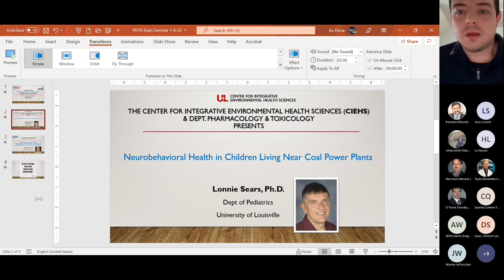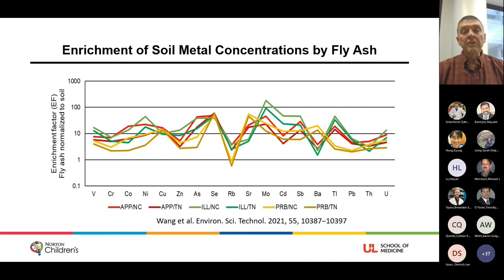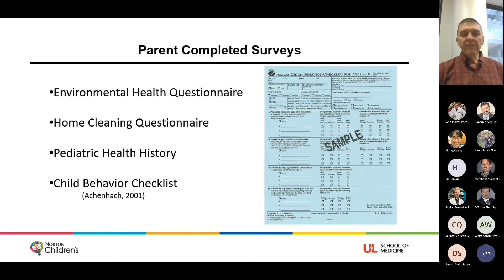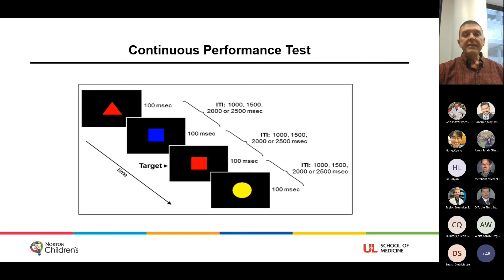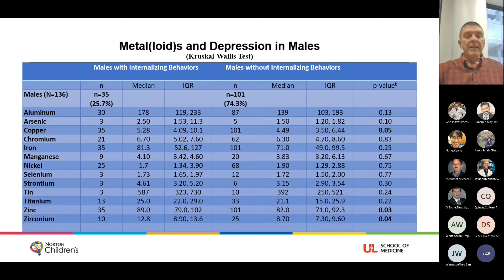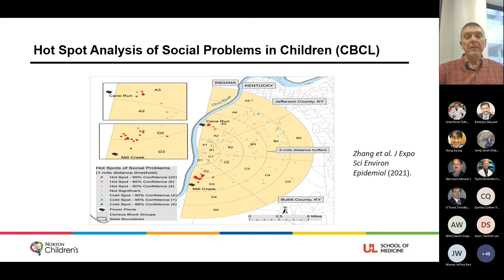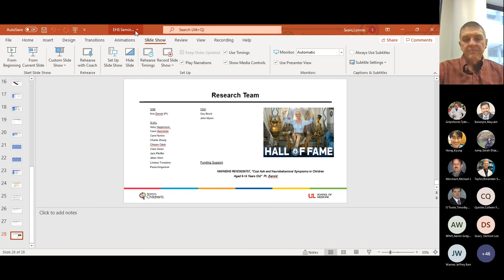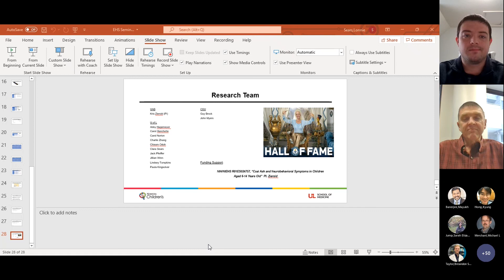Pharm Tox Dept / CIEHS EHS Seminar with Lonnie L Sears, Ph.D.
View Dr. Lonnie L Sears participating in the Pharmacology & Toxicology / Center for Integrative Environmental Health Sciences Seminar. Presentation entitled "Neurobehavioral Health in Children Living Near Coal Power Plants ". This seminar took place on January 6, 2022.